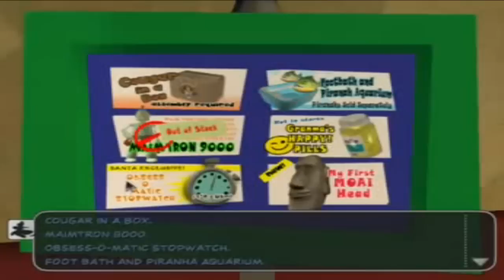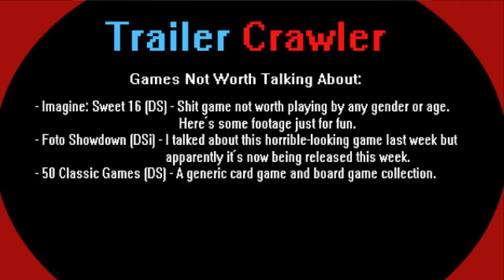TC 3/7: FFXIII, Yakuza 3, Sam & Max, Calling, and more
Games coming out this week that I comment and rant on:

Final Fantasy XIII (360/PS3)
Mega Man 10 (PSN)
Yakuza 3 (PS3)
Sam & Max: Beyond Time and Space (Wii)
Resident Evil 5: Gold Edition (360/PS3)
Calling (Wii)
Supreme Commander 2 (360)
BlazBlue Portable (PSP)
Spectral Force Genesis (DS)